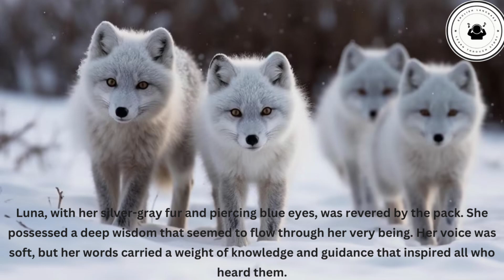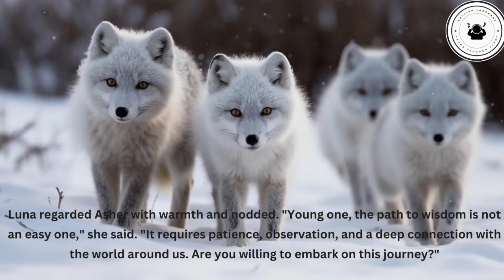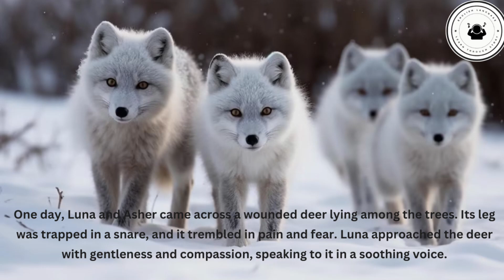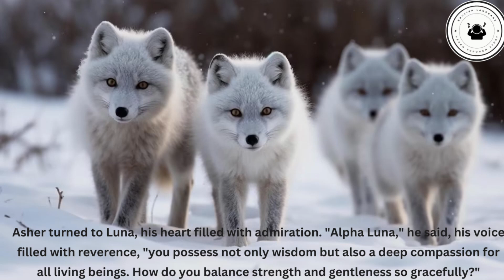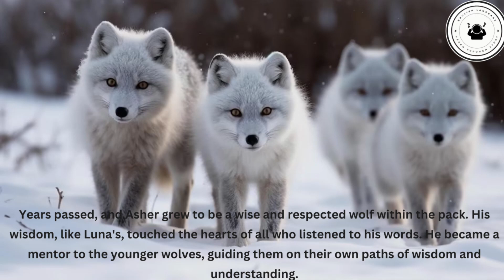Wisdom Of The Wolves -- Best Motivational Video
Wisdom of the wolves that can help and actually change our daily living if we apply it in our real life.

Quote:
“In a world full of lions and tigers entertaining the masses, have you ever seen a wolf performing in a circus?” - Akilnathan Logeswaran

 Wisdom Of The Wolves   | English Listening Practice | Learn English Through Story |  English Story

Welcome to our English Language Learn Through Story channel, where we help you improve your language skills through  stories.

In this video, we present "Wisdom of the Wolves," the best motivational video you'll ever see. Delve into the captivating world of these majestic creatures and discover the invaluable life lessons they have to offer. Through this story, you'll not only enhance your English proficiency but also gain wisdom and insights that can be applied to your own life.